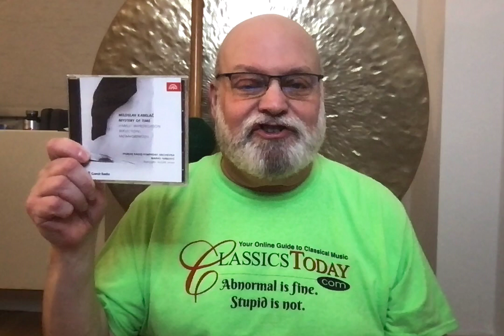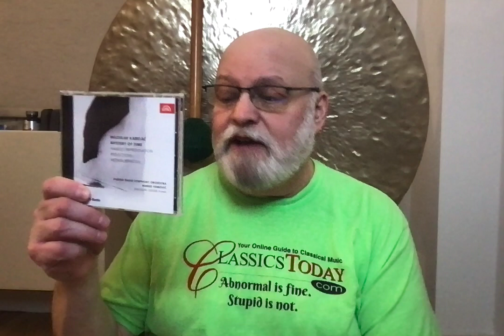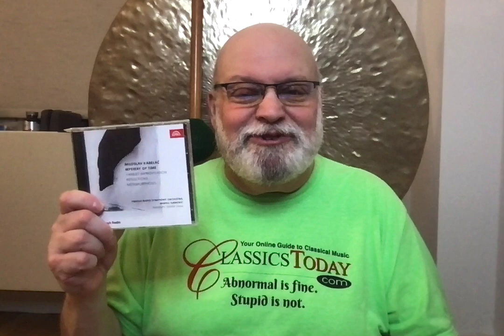Review: Kabelač's Magnificent Mystery of Time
Miroslav Kabelač: Mystery of Time, Hamlet Improvisation, Reflections, Metamorphoses II. Miroslav Sekera (piano), Prague Radio Symphony Orchestra, Marko Ivanovic (cond.) Supraphon